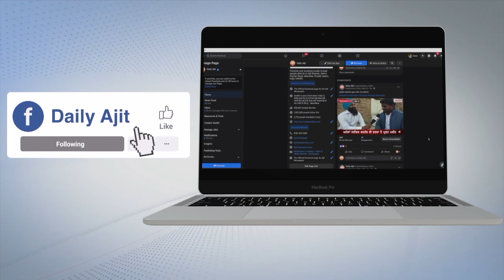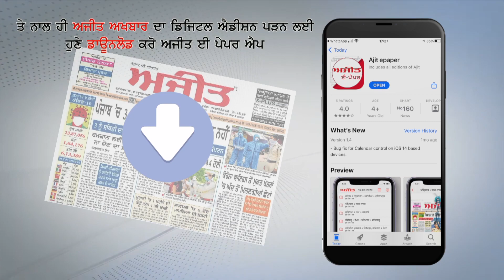ਫਗਵਾੜਾ ਪੁਲਿਸ 'ਤੇ ਲੱਗੇ ਮਹਿਲਾ ਨੂੰ ਤੰਗ ਪ੍ਰੇਸ਼ਾਨ ਕਰਨ ਦੇ ਦੋਸ਼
-ਮਹਿਲਾ ਨੇ ਲਗਾਏ ਨਾਜ਼ਾਇਜ ਕੇਸ ਦਰਜ ਕਰਨ ਦੇ ਦੋਸ਼